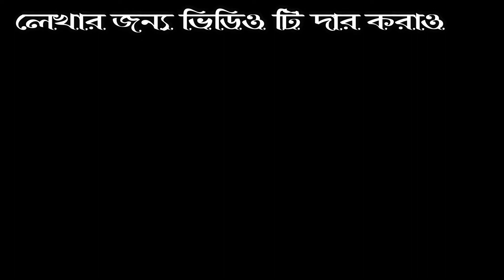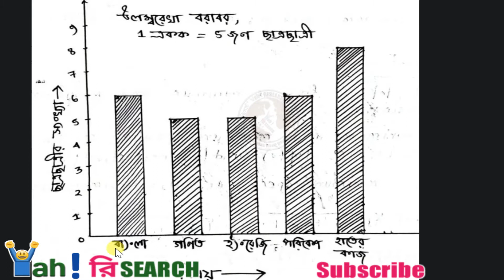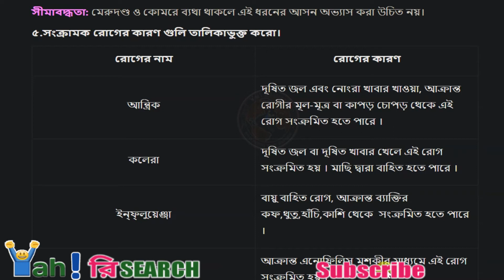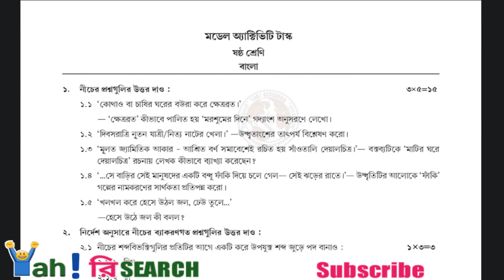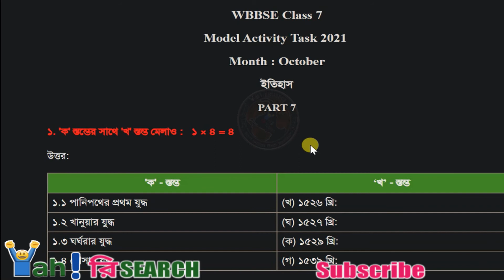class-6, all model activity task